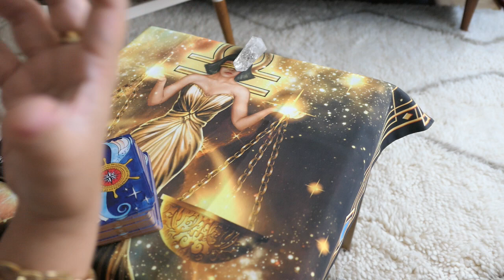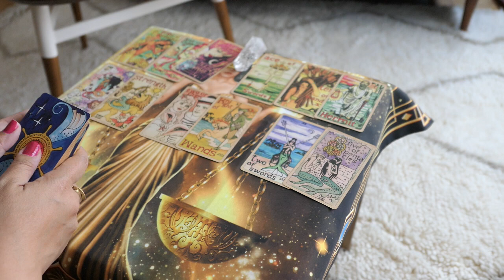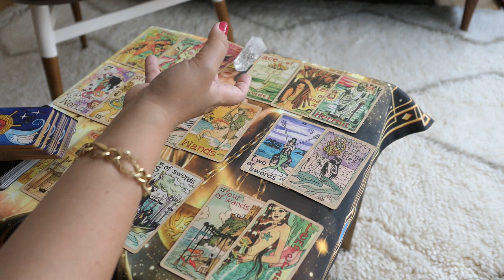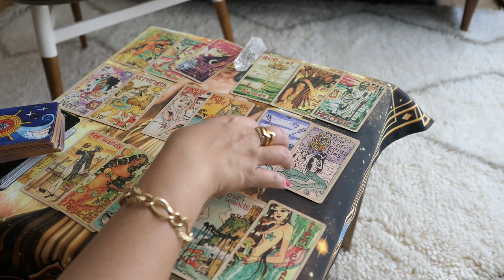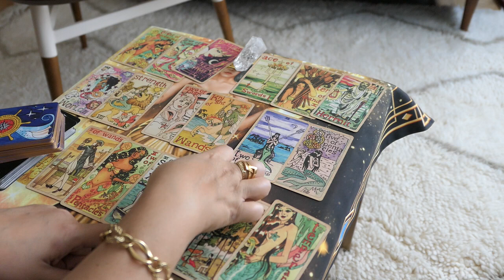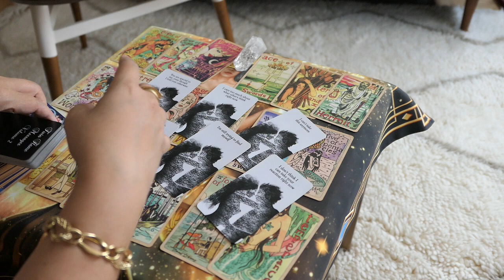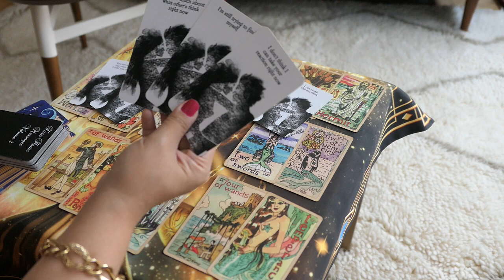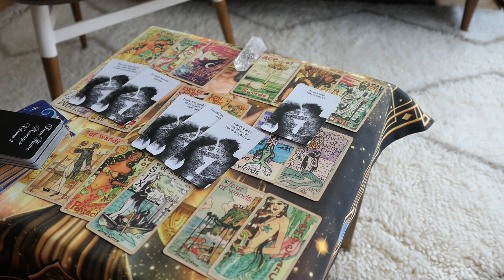TAURUS ~ Your soulmate needs to make a choice!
OTHER DECKS
Gilded Reverie Lenormand deck
Symbolon deck

ORACLE DECKS
Oracle of Visions deck
Sacred Traveler Oracle deck
Postcards from Spirit deck
Dragon Oracle deck
The Power of Surrender deck
Fairy Oracle card deck